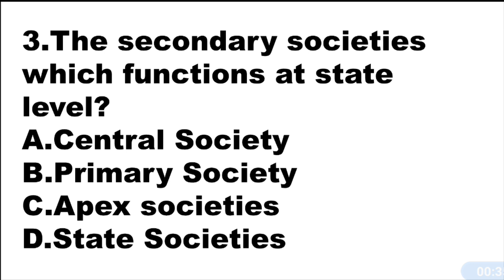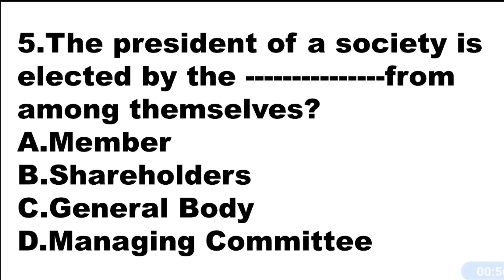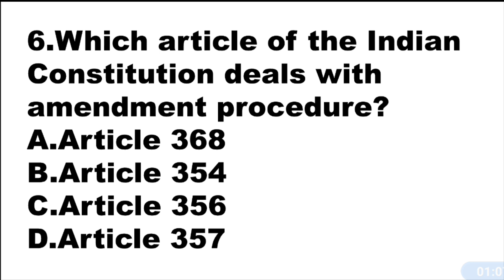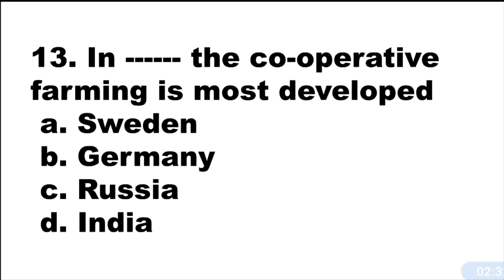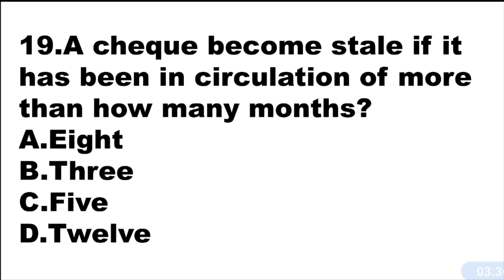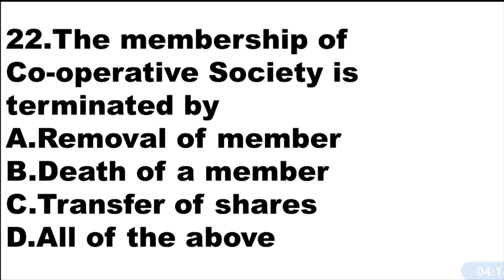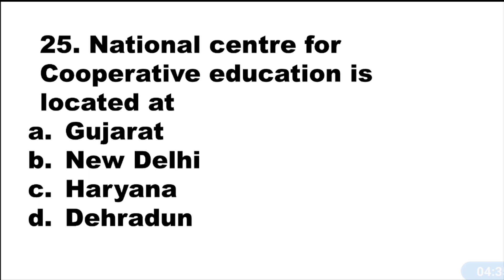Mock Test - Junior Clerk Exam/Cooperative Bank Exam Preparation.Ep:424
Junior Clerk Exam Mock Test

Query solved

junior clerk exam mock test 2022
junior clerk exam mock test Malayalam
cooperative exam model question paper
kerala co operative bank junior clerk exam syllabus
kerala cooperative bank exam guide
cseb kerala junior clerk question paper cooperative bank
cooperative bank exam preparation kerala
cooperative exam study material
cooperative exam question paper
How to study cooperative exam
cooperative bank exam
cooperative bank exam 2022